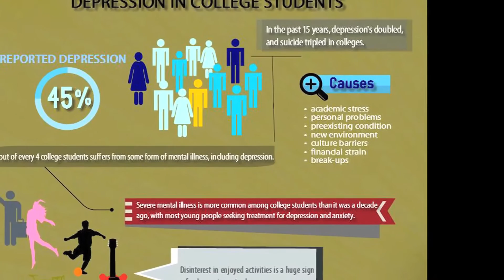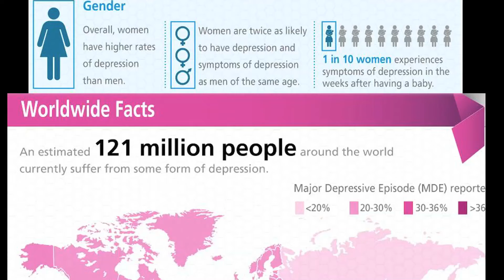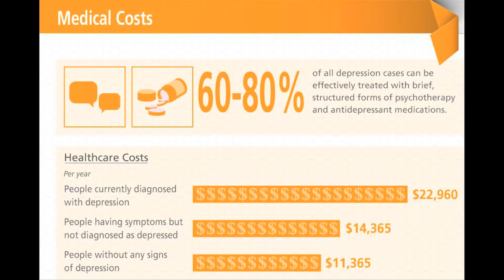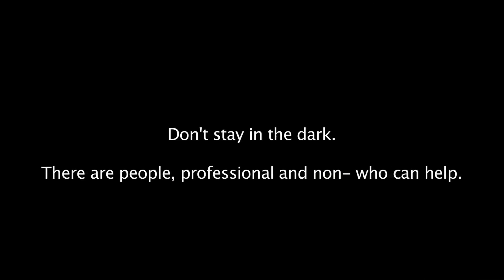Depression and the College Kid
My final project for St. John's senior year. Thank you so much, Caius, Jerico and Zandile. You rock.